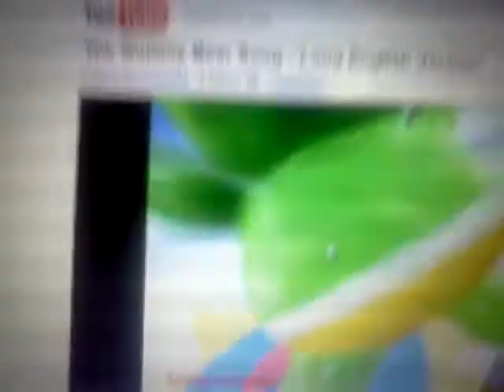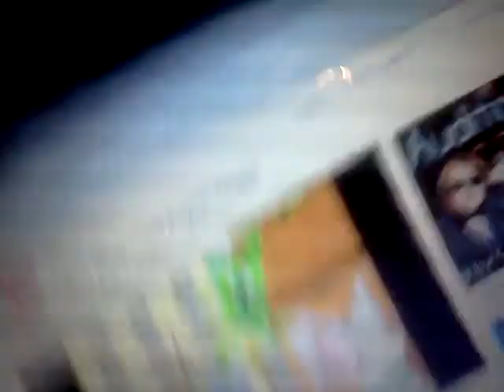Lorenzo dancin tu the gummy bear song.